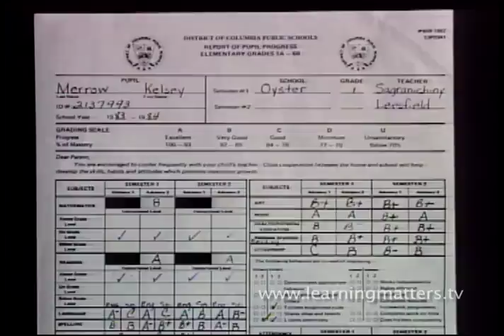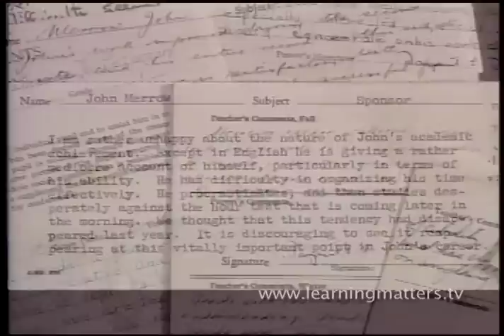Learning Matters: A Brief History Of Report Cards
When did Harvard begin grading students? What did report cards look like back in 1825? In 1992, veteran education reporter John Merrow surveyed the history of report cards to find out if those from the past could help us grade students better in the future.

This video is from the Learning Matters archive.